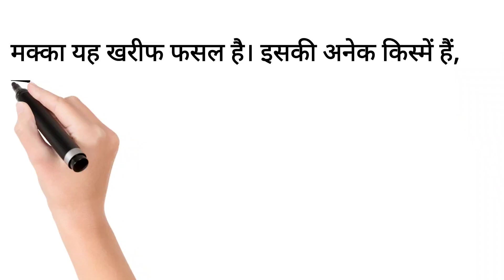मक्का की फसल के बारे में